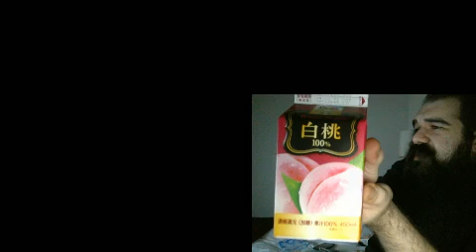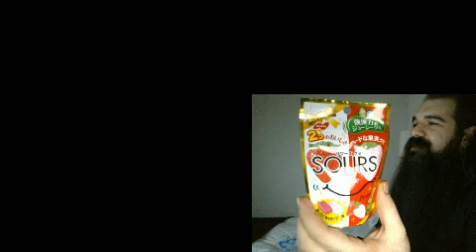FAQ: Aris, can you stream Big Dinner?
Requested every dinner break. This is from Aris' trip to Japan last winter, where he grabs a sampler from 7-11. Segment was quickly dropped due to the resulting sexual deviance